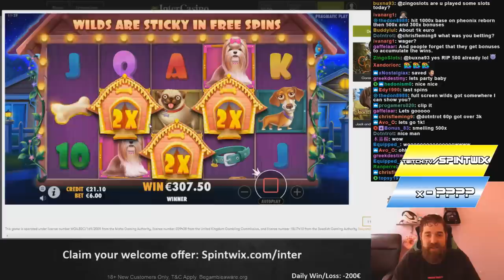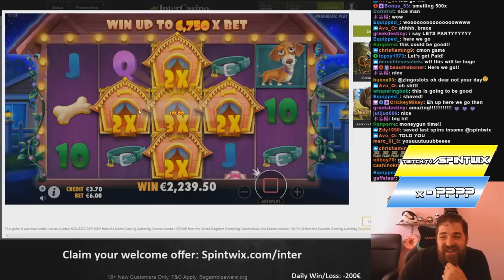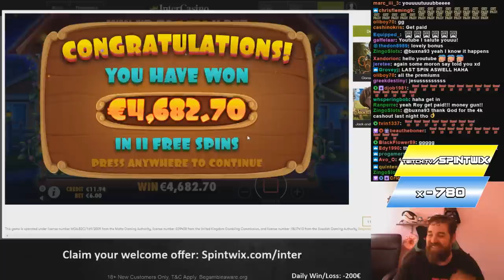The Dog House top 5 BIG WINS - Record win on slot